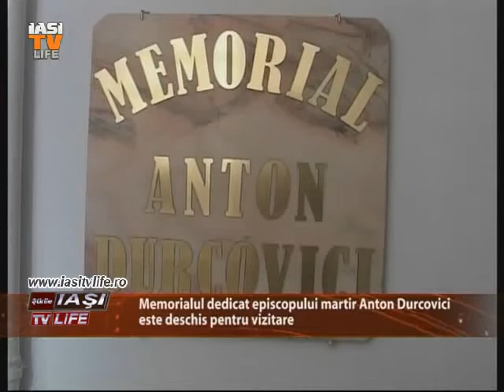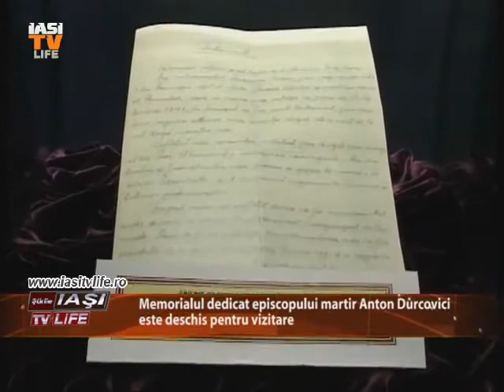Iasi Tv Life Memorialul dedicat episcopul martir Anton Durcovici este deschis pentru vizitare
Iaşi TV Life - Ştiri.
Memorialul dedicat episcopul martir Anton Durcovici este deschis pentru vizitare. Spatiul a fost amenajat la subsolul catedralei romano-catolice din Iasi. Aici se regasesc obiecte personale ale episcopului care pe 17 mai va fi beatificat la Iasi, ca Fericit. Memorialul reface viata lui Anton Durcovici ca elev, apoi ca episcop si pana la perioada din inchisoarea de la Sighet, acolo unde a murit.
Înregistrare din emisiunea Ştiri din 12 mai 2014.